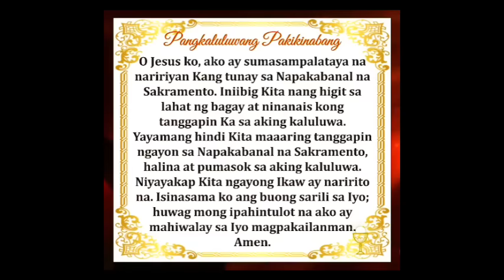🔴 LIVE: Quiapo Church Live Mass Today Saturday May 11, 2024 Healing Mass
Misa Nazareno Live Mass Today May 11, 2024
Saturday of the Sixth Week of Easter